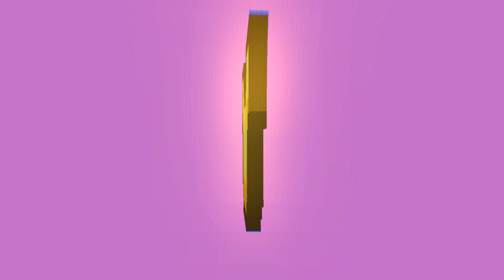Background rotating armor from minecraft